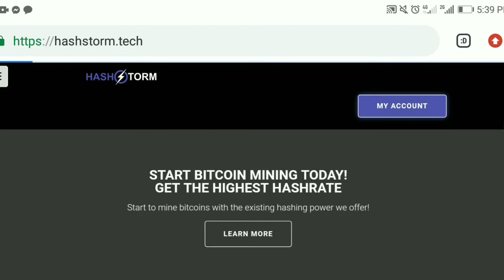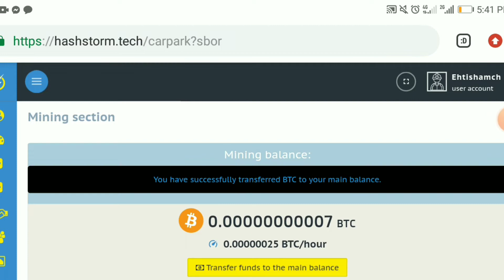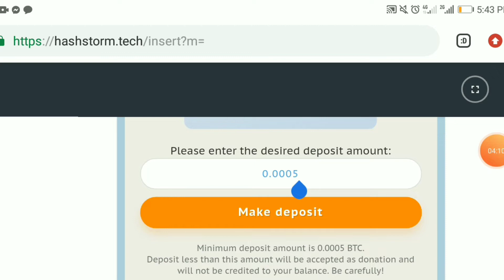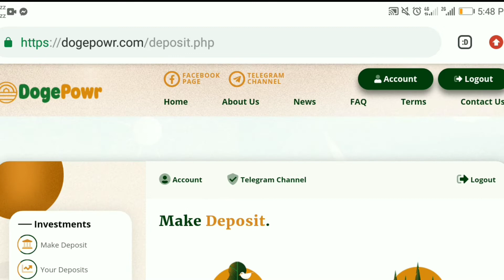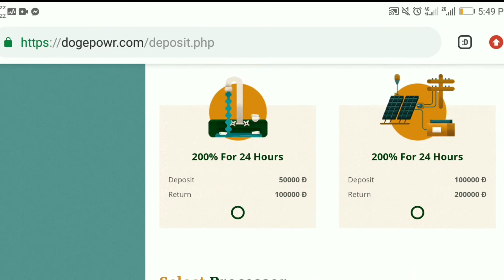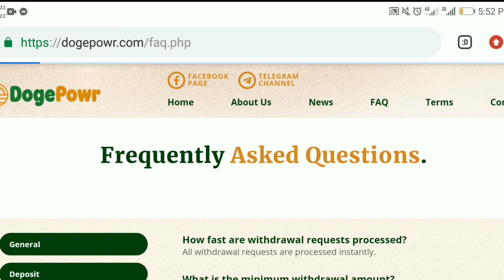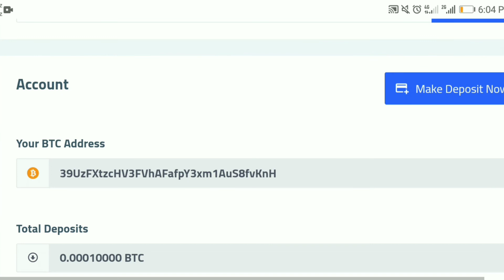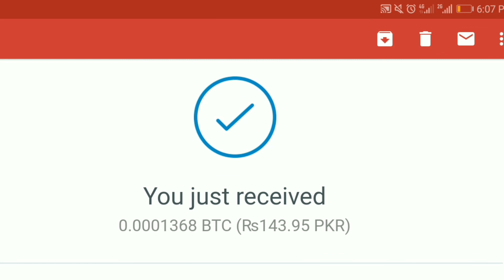😱 OMG new bitcoin free mining site 2020 |earn free bitcoin & dogecoin without investment Live Proof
Link :
Link Available Nai Hai Kyunk YouTube Ke New Rules A Chukay Hain K Kisi Bi Cryptocurrency K LINKS Ap Apni videos main nai dal Saktay warna Apka Channel Band Ho sakta Hai
So Link Hasil Krnay K Liye Hamaray Whatsapp Ya Telegram Group Ko Join Krlen Ya Google Pr Search Krke Khud Site Pr Visit Kren Thanks